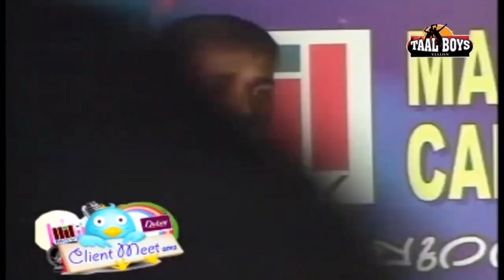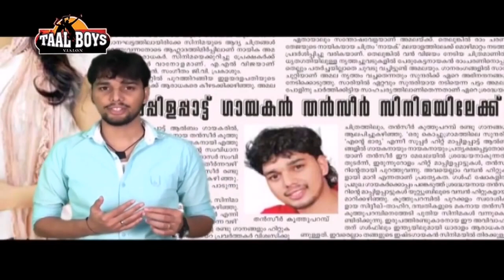പ്രേക്ഷകരെ ഹരം കൊള്ളിച്ച മാപ്പിളപ്പാട്ട് ഷോ Malayalam Mappilappattu Stage Show